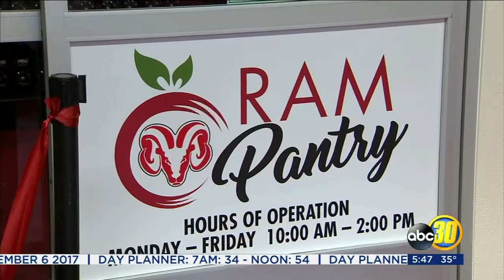Fresno City College Fights Student Hunger with Ram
To keep Fresno City College students from going hungry, the school has opened up a permanent food pantry on campus.